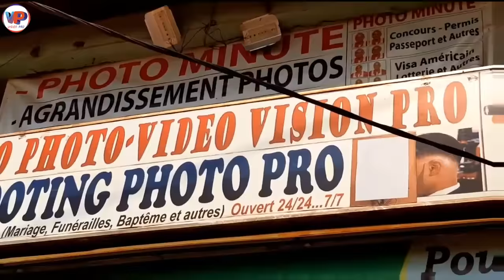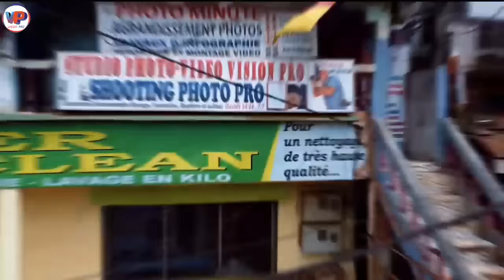🛑VALSERO prend finalement une B.A.L.L.E perdue dans l'affaire😅😅😅